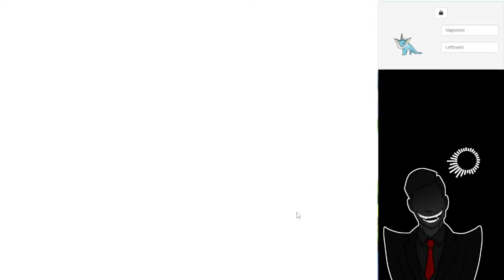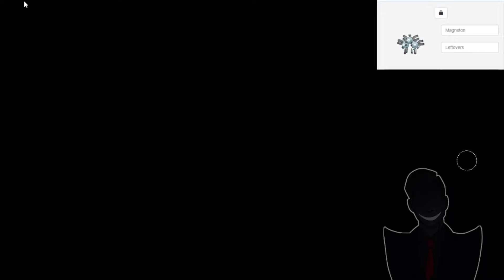Pokemon Stadium 2 Rental Randomizer!